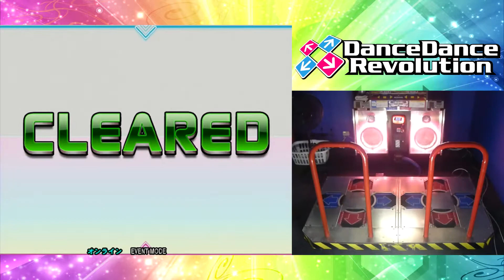創世ノート (Expert) PFC AAA on DDR 2013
AAA#1280
Player: OMG KON!
Game: DanceDanceRevolution 2013
Platform: Arcade
Song: 創世ノート
Sousei Note
Artist: PON+wac
Difficulty: Expert - 13
Player Options: x3, NOTE, CLASSIC, DARKEST, RISKY
Filming Location: Under The Big Top, St. Charles IL.

Sorry about the late upload.  Got tired and passed out.  Nothing too crazy here, but this song definitely has its challenging quirks!